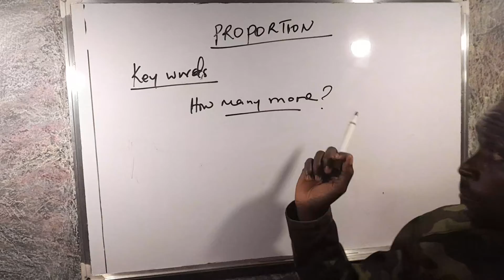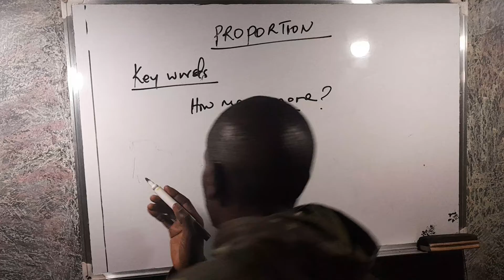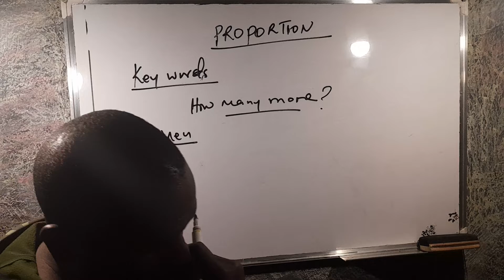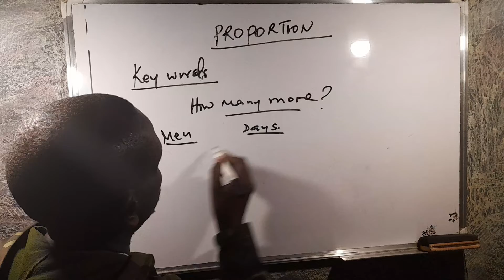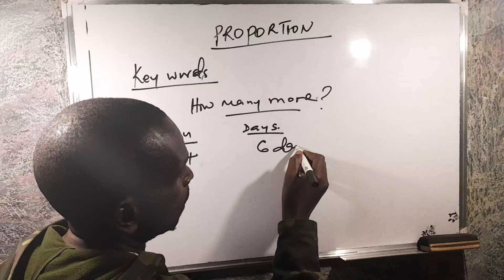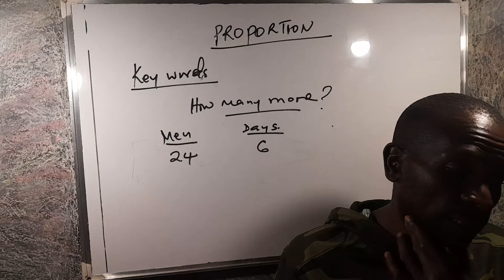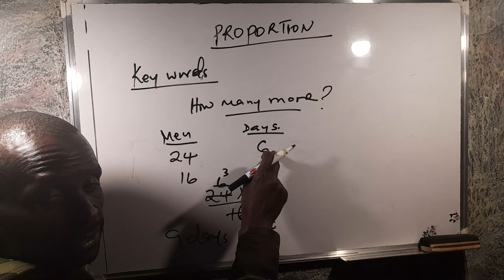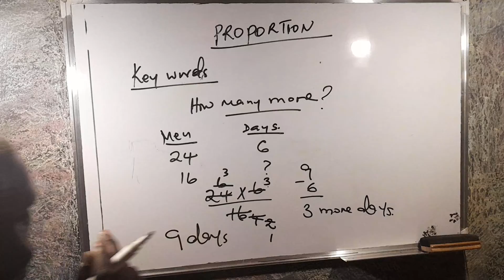PROPORTION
Keys words.